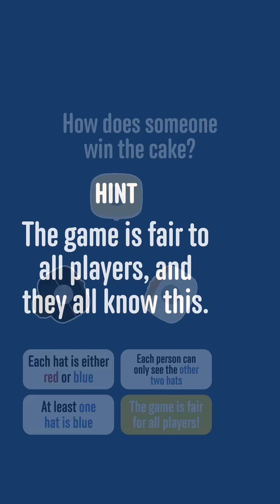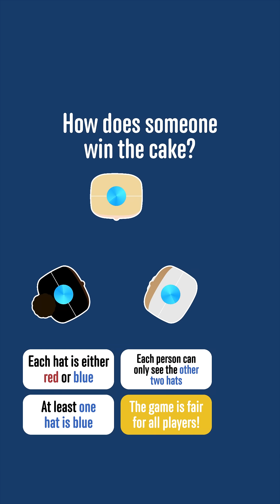How do these three logicians work out the colour of their hat to win the cake?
They can see each others hats, but they can't see their own.